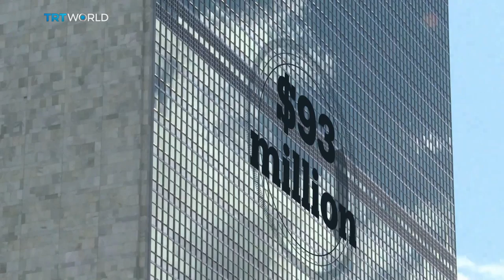DRC Conflict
The African country where war killed 5 million people in a conflict that ended only fifteen years ago is in trouble again. What will it take to keep the peace in the Democratic Republic of Congo?

The DRC has one of the biggest UN peace-keeping force anywhere in the world. Why isn’t it helping?